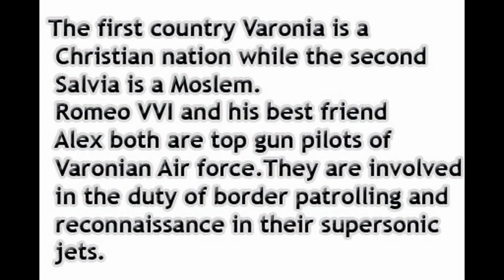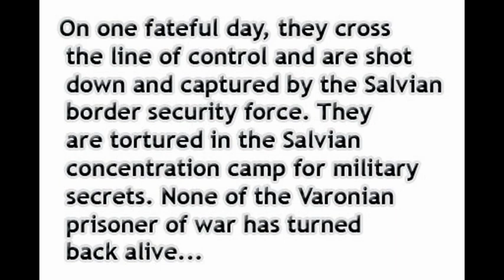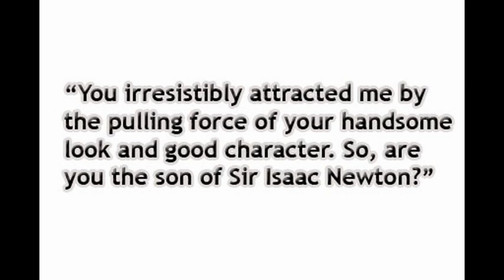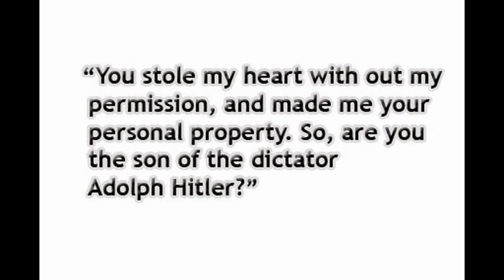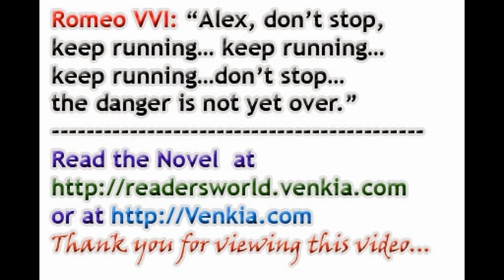The Lost Pilot . Latest English Fiction Novel By Author VVN ( movies ) .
Check out the latest blockbuster fiction novel The Lost Pilot ... Read it free and write your feedback to . Your feedback is welcome... Thanks Author VVN.